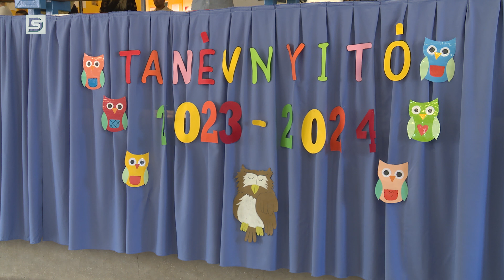DSTV | ISKOLAKEZDÉS A DÓZSÁBAN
A Dózsa iskolában hagyomány, hogy a tanévnyitón ünnepélyes keretek között köszöntik a kis elsősöket, míg a nagyobbak a tantermükből követik az eseményeket. A Dózsa iskolában idén közel 600 diák és 80 első osztályos kezdte el a tanévet.